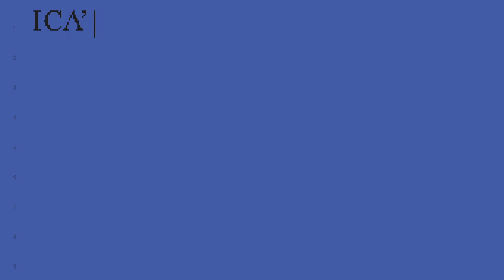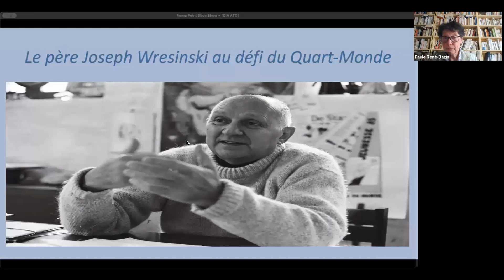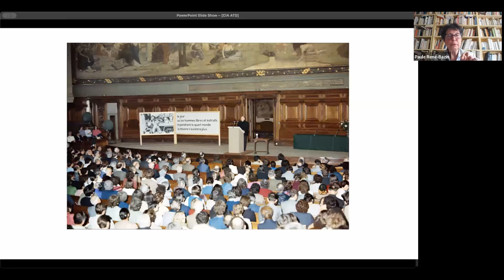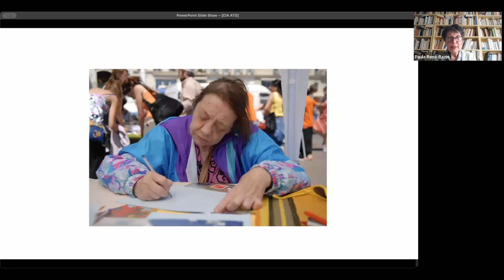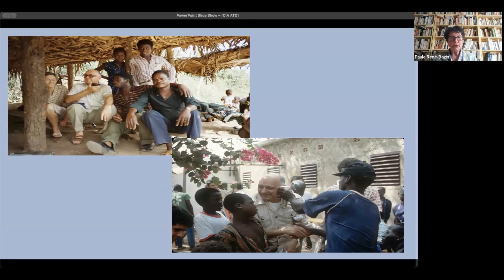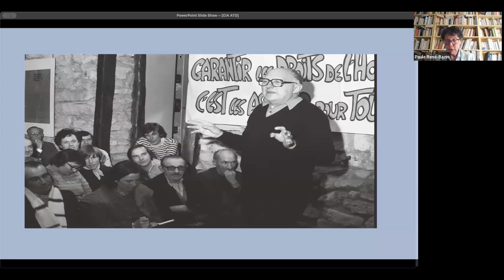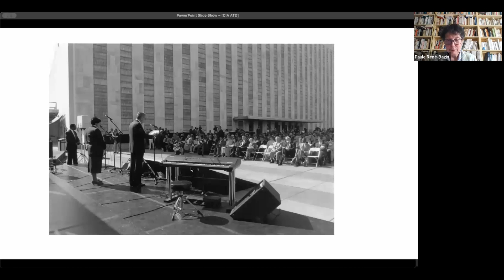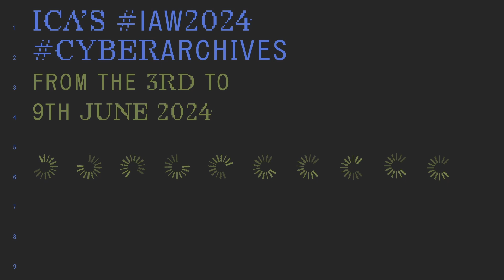SAHR - Les archives du mouvement ATD Quart-Monde par Paule René-Bazin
IIl est très exceptionnel qu’un mouvement à l’instigation de son fondateur mette l’histoire au cœur de son action et, de ce fait, porte grand intérêt à ses archives, soucieux de les conserver au mieux, persuadé de leur utilité. Il est même probablement unique qu’un fondateur assigne à son mouvement comme objectif de permettre aux populations concernées, à savoir les plus pauvres, de s’approprier leurs archives et par là leur histoire. En 2023, l’importance de l’action auprès des instances internationales pour faire reconnaître les droits des plus pauvres a été illustrée par un événement célébré par le Mouvement : ces archives ont en effet été inscrites au Registre international Mémoire du Monde de l’Unesco.